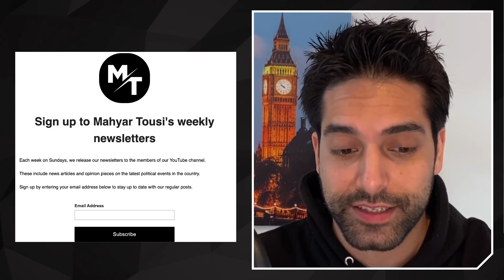Leftist Dua Lipa Turns Brit Awards Into Political Show